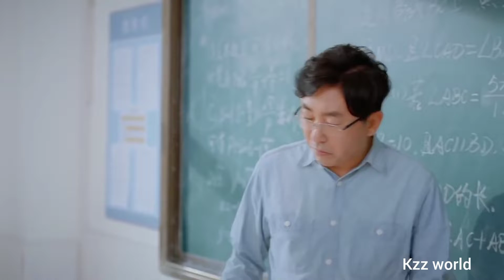when tom and jerry like friends became boyfriend and girlfriend😂